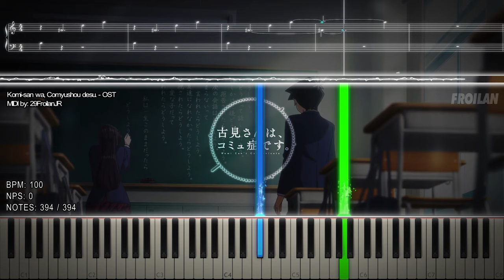『Playable MIDI / Synthesia Visual』 Komi-san wa, Comyushou desu. - Episode 1 Komi's Past Theme OST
"Komi-san wa, Comyushou desu. - Episode 1 Komi's Past Theme - 394 Notes"

A Piano OST in the anime Komi-san wa, Comyushou desu.
This OST Played in the 1st episode when Komi (古見 硝子) told her past to Tadano (只野 仁人) in their classroom. I fucking cried on this part lol

At last, new video!

Also thanks to Doms, Mr. Todoroki, ced, and Kyle for watching in my Stream while I'm making/transcribing this OST!

There's no official title yet of this OST, I'll edit this video or re-upload a new one once the OST released.

Original Video: This One!
Original Song: None (Will be added later)

Arduano: ???

Image Source: ???
Thumbnail Pic Source
Komi Shouko (古見 硝子): ???
Komi-san wa, Comyushou desu. Logo
Song: Unknown (Episode 1 OST Komi's Past Theme)
By: Unknown
Anime: Komi-san wa, Comyushou desu. (Komi Can't Communicate / 古見さんは、コミュ症です。 / Comi san ha Comyusho desu)
TECHNICAL INFORMATION:

MIDI Filename: 29FroilanJR [MIDI] - Komi-san wa, Comyushou desu. - Episode 1 OST Komi's Past Theme.mid
MIDI Size: 4.69 KB
MIDI Note Count: 394
MIDI Program: Zenith-MIDI, Singer Song Writer
Audio Renderer: Keppy's MIDI Converter
~ :P